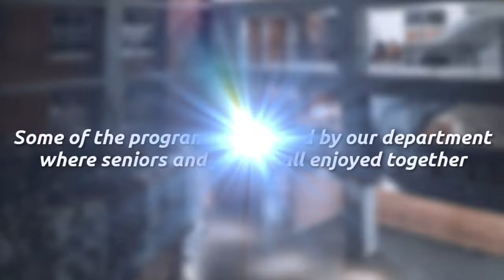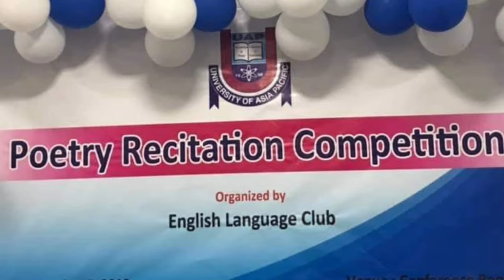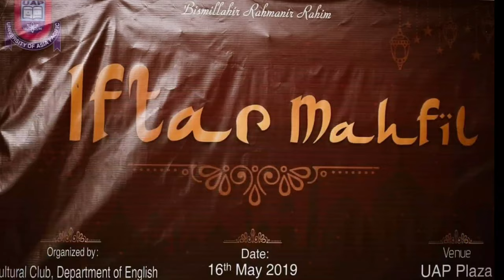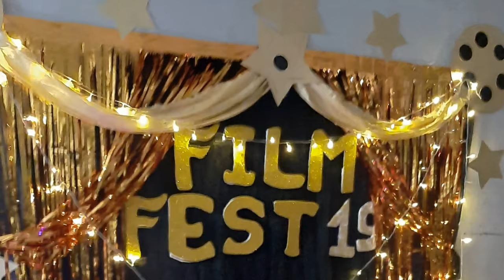Department of English || University of Asia Pacific (UAP).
A short video to highlight some of the activities by the Department of English, University of Asia Pacific (UAP).

Department of English, University of Asia Pacific, is well known for its academic excellence, voluntary spirit and co-curricular activities that promote students creativity.